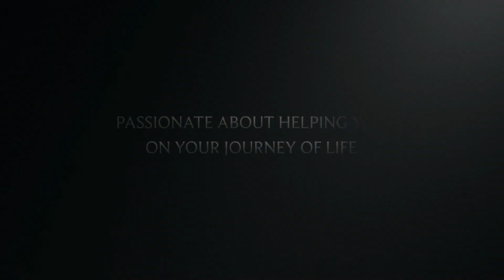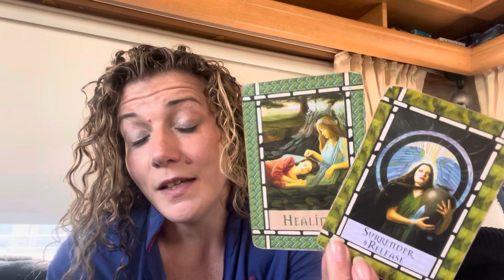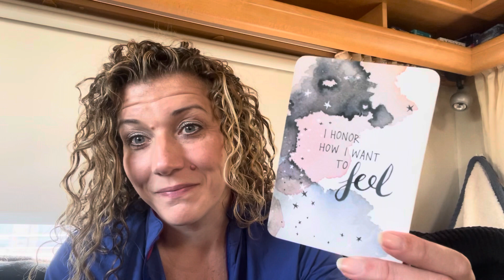😇LOOK AFTER YOU😇DAILY DIVINE GUIDANCE😇